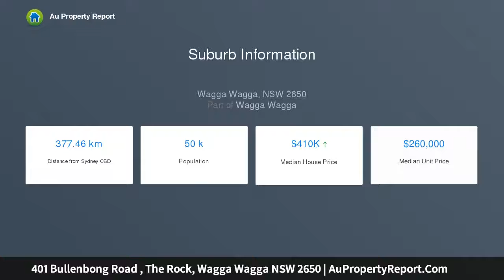401 Bullenbong Road , The Rock, Wagga Wagga NSW 2650 | AuPropertyReport.Com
401 Bullenbong Road , The Rock, Wagga Wagga NSW 2650
&quot;AVALON&quot; 543 ACRES The Rock. Quality Mixed Farming. Brick Veneer Home- Bourkes Creek Frontage